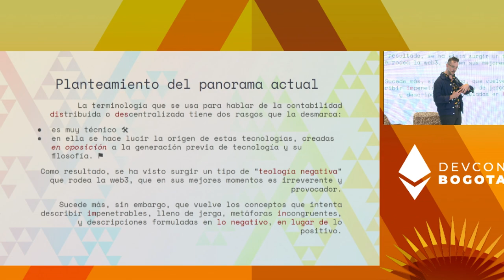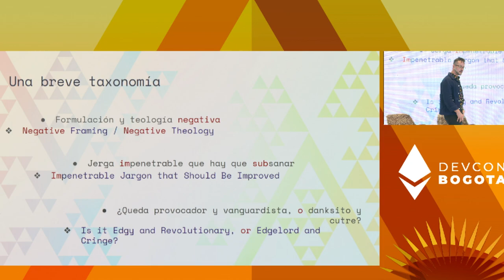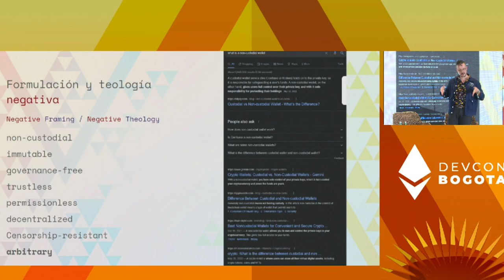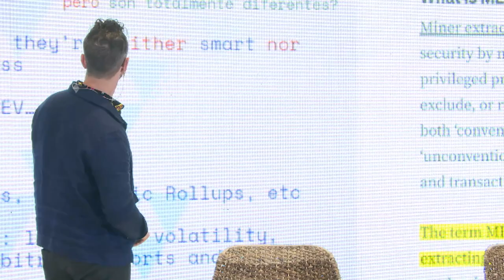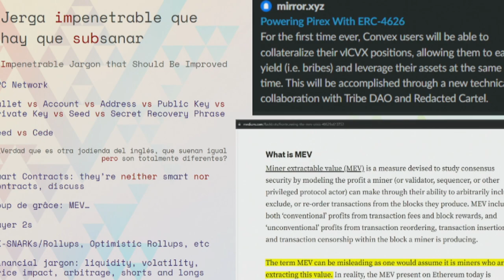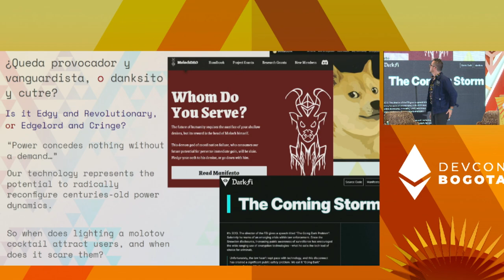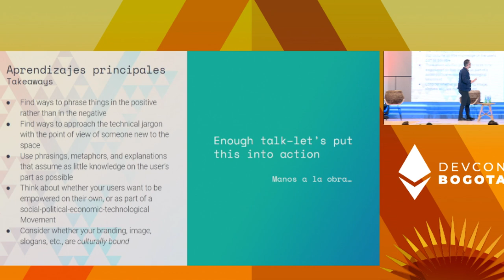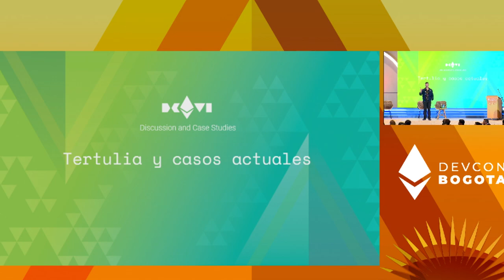Positive Framing and Communication for Web3 by Oliver JL Renwick | Devcon Bogotá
The Ethereum ecosystem was, in some ways, born out of rejection of legacy systems. This is often reflected in the way we name and describe our projects and tech, names that are at best edgy and irreverent, but more often are obtuse and unhelpful.

In this session we'll look at a number of examples, from the simplest of technical concepts to the most far-fetched DAO and token naming schemes, and see how by casting them in the positive rather than the negative, we go from hindering to enabling.

Speaker(s): Oliver JL Renwick
Skill level: Intermediate
Track: UX & Design